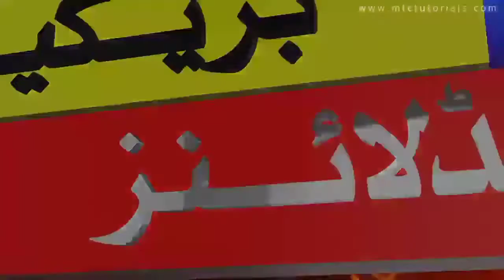Pakistan CAA Issues Notices to Foreign Airlines For Cancelling Flights|Pakistani Good News Pakistan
Pakistan Airlines Announced New Flight Schedule|Only Pakistani Tourist|Good News Pakistan|PIA Update

Shahid Iqbal
Mahmoodia Travel